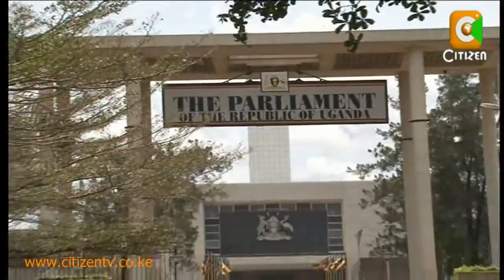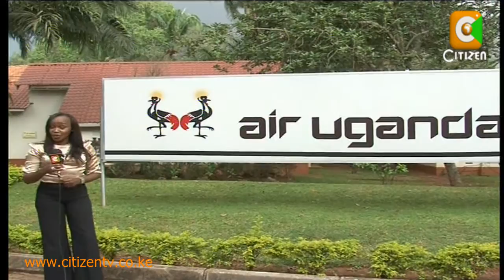Air Uganda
Movement of goods, capital and labour is among the key steps towards intergration of the East African Community. Businesses are taking their positions early to cash in on the movement. Air Uganda, the national carrier which is just about to celebrate it's 3rd anniversary is positioning itself to cater for the East African markets and compete with the big boys such as Kenya Airways and Tanzania's Precision Air, Terryanne Chebet went aboard Air Uganda to get the view from the top.